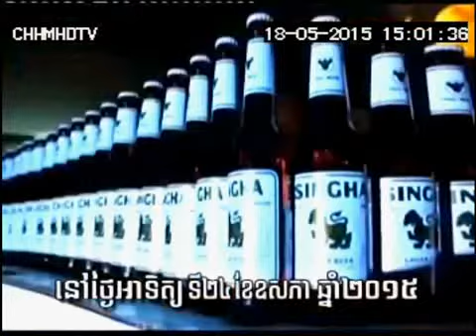Singha Beer Singha Stadium 30sec 18 05 15 HM